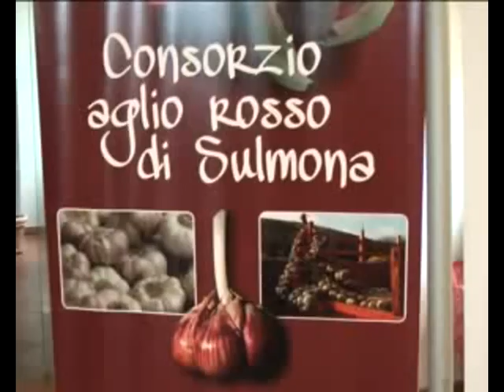ONDA TG 11.07.2013 - CONVEGNO AGLIO ROSSO DI SULMONA